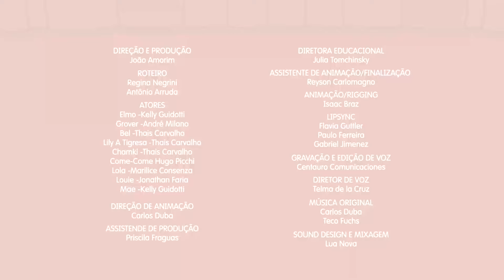Sésamo: O Desafio do Elmo | Esquadrão da limpeza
Elmo, Lilly e a mamãe do Elmo estão andando no jardim, mas muitos resíduos estão espalhados. Eles decidem recolher tudo e ver o que podem reaproveitar. Vamos ajudar Elmo e Lilly a escolher o que podem reaproveitar e fazer coisas criativas?